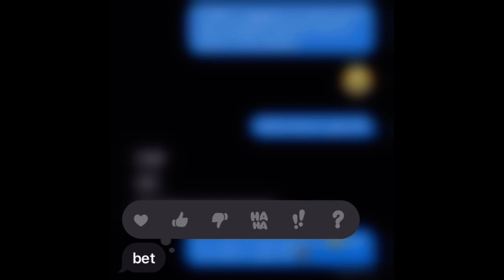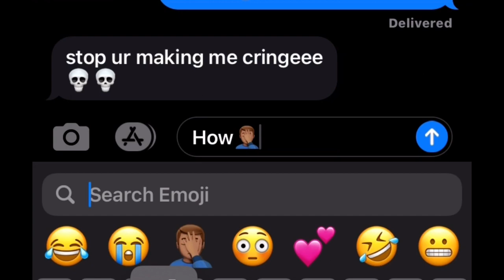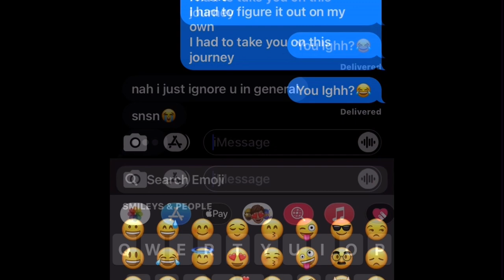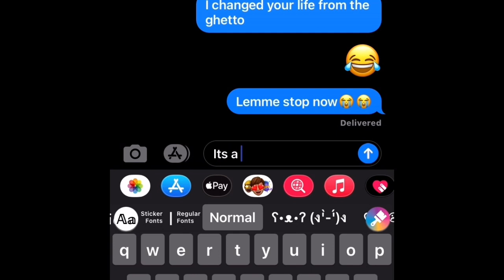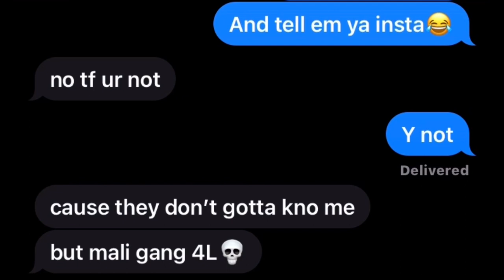Lil Durk- India Pt.3 LYRIC PRANK *GETS FREAKY*